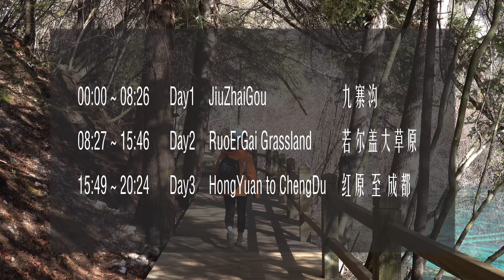ShanShan Vlog 01 | China | JIUZHAIGOU national park and RUOERGAI grassland | Let's go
Hey guys, thanks for coming to watch my first vlog.
These vlog materials were taken on a trip to Jiuzhaigou national park and the RuoErGai Grassland in November 2019.

=. =! So why am I not sending them out until July 2020?
Of course, it's because I'm lazy, lol.

Since this is my first video, I think it might be some poorly handled parts there. So it would be great if I could get your valuable opinions.

If you like being close to nature and don't hate car trips, I highly recommend you to take a trip in the west part of Sichuan province, it's an amazing place, and you won't regret it.

In the end, I wanna thank Sinini for helping me to improve my video. He helped me a lot with my audio and subtitles.